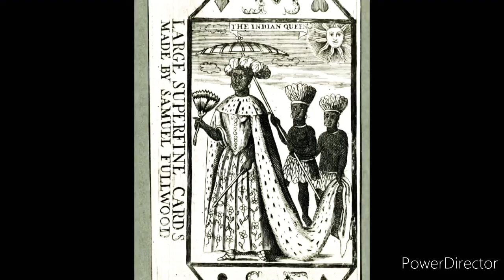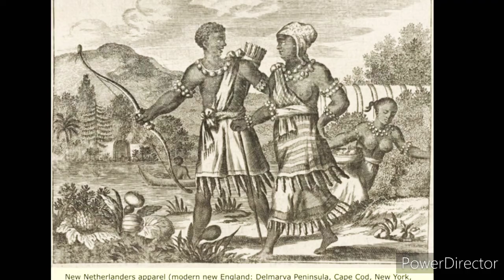A tribe to be proud of copper aborigine people.🏹🏹🐺🦅🦅🔥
Aboriginal content education